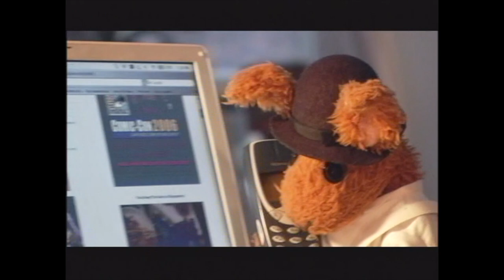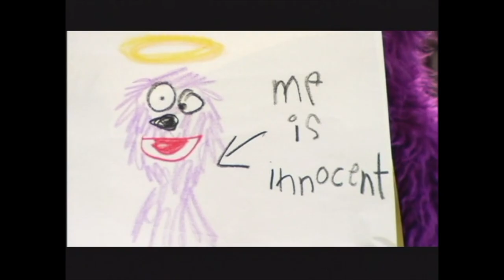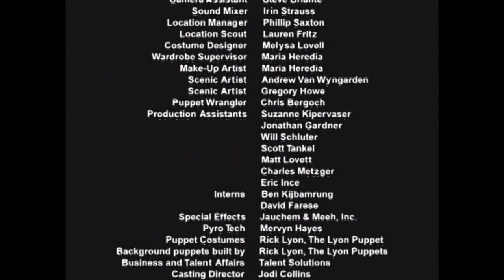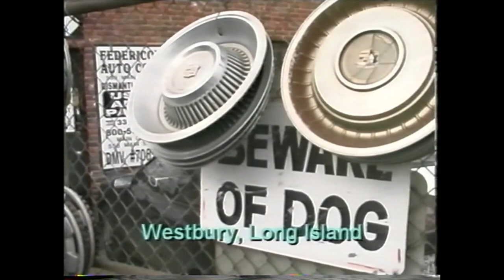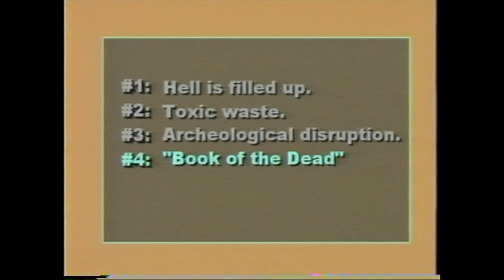The Greg The Bunny Tapes: Season 1 Episode 1: Monster | Full Episode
The Wumpus will do anything to keep Greg's friendship, Greg interviews repo men and then has important news regarding the world's current zombie attack.